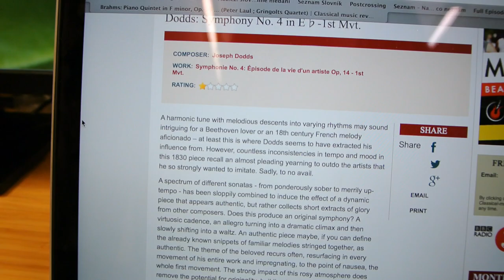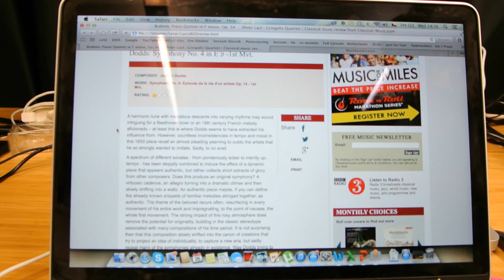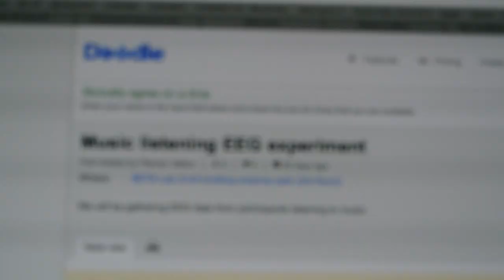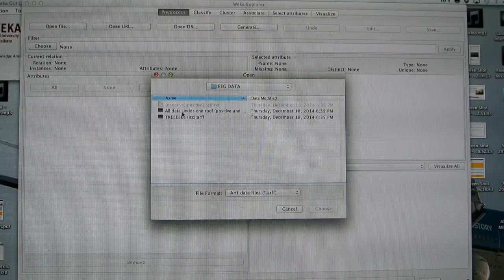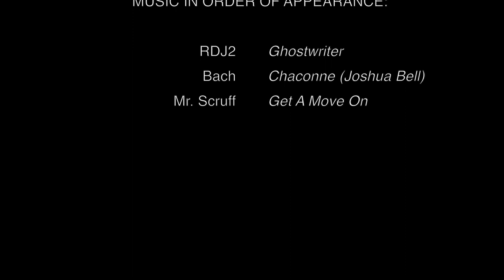Bias In the Perception of Music - An AUC Research Project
A research project conducted by Vicky, Plamen, Joe, and Laura for the Information, Communication and Cognition (ICC) theme course at the Amsterdam University College (AUC). Inspired by The Washington Post's "Pearls Before Breakfast", where Joshua Bell played his violin in a subway station, in Washington D.C.
ICC Bias Project